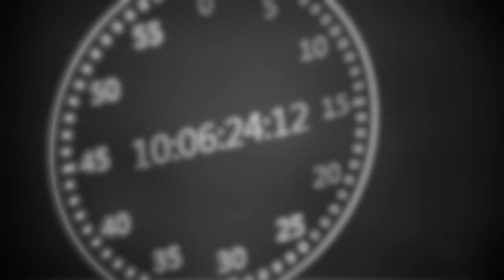Viviana Durante / Prix de Lausanne Prize winner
Viviana Durante
Former Principal Dancer of the Royal Ballet
Prix de Lausanne Prize winner 1984

Prix de Lausanne / Lorine Grandjean
Mediaprofil / Bertrand Saillan & Grégory Stergiou